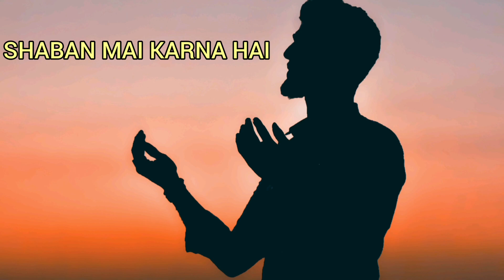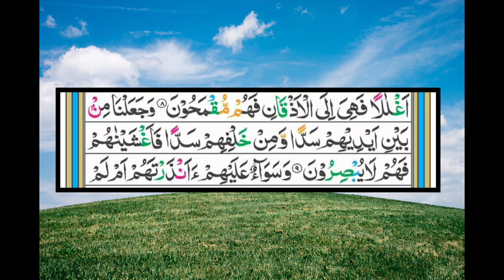Wazifa For Qabool Dua|Dua Qabool Hone Ka Wazifa|ShabanWazifa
Your Quiries:
wazifa for dua qabool,
wazifa for dua qabooliyat,
wazifa for dua ki qabooliyat,
dua qabool hone ke liye koi wazifa
shaban ka wazifa
dua ki qabooliyat ka wazifa in shaban
shaban mai dua ki qabooliyat ka wazifa